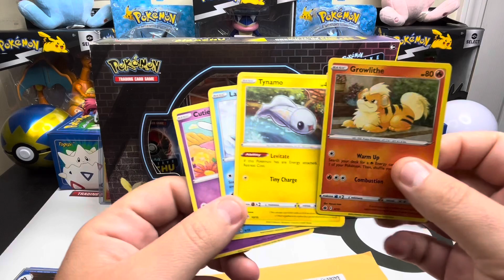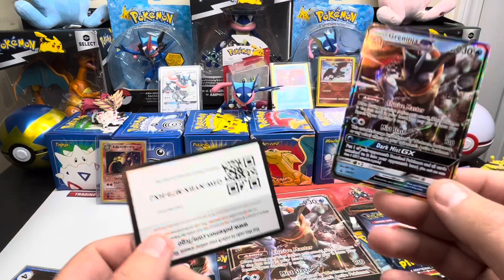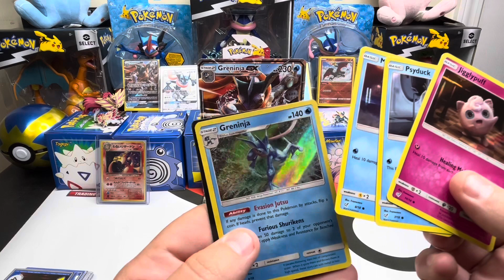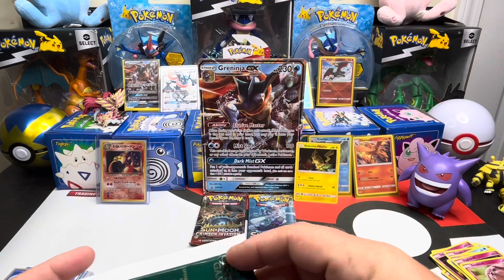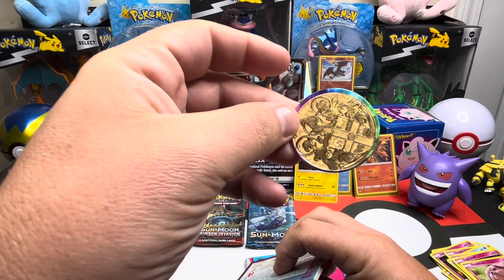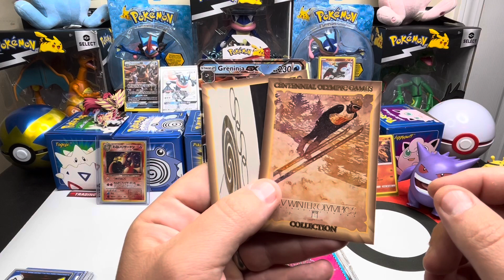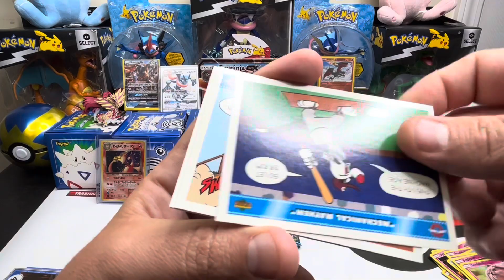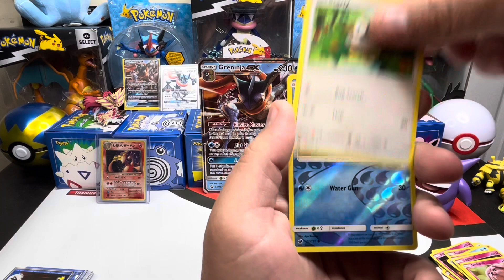Opening a Greninja gx case file from detective pikachu! Pokémon opening!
Below you will find a link to my Instagram page(please follow) and a link to my eBay page. I am a full time reseller and come across all types of amazing things. I also sell some of the pulls if it’s not needed for my collection or if I have one already. Thanks again everyone.